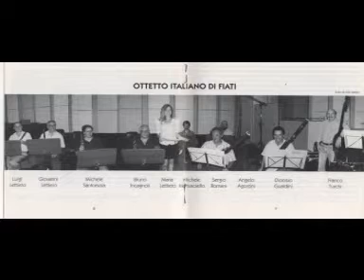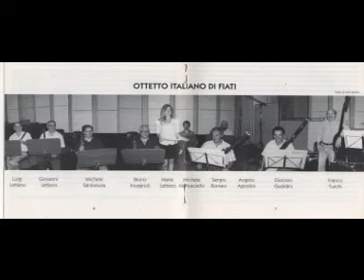Josef Triebensee, Partita in si b magg. per ottetto di fiati, tromba e cb -- 4° T.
Ottetto Italiano di Fiati. 4° T.: Rondò. CD Ducale, 1993.